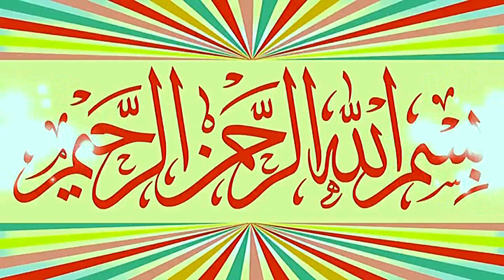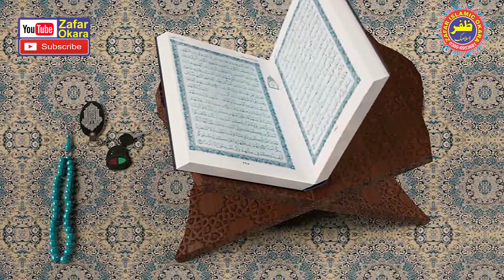Molana Qari Abdul Salam Kazim Topic Shan e Quran.2022.Zafar Okara